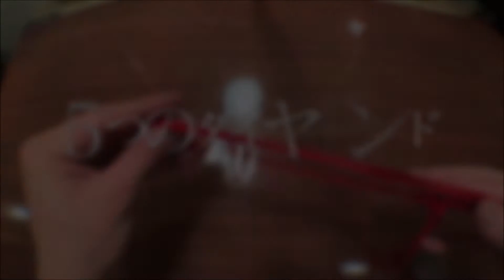あやとり5つのダイヤモンド簡単な作り方Easy Cat's Cradle/String figure （How to make five diamonds)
Benのあやとりチャンネルへようこそ。当チャンネルのHow to ayatori?は子供向きではありません。
親御さんがお子様に教えるためにあやとりの作り方をこっそりと学ぶため、また、高齢の方の手先を使ったやり方で脳トレとしての頭の運動を目的としています。
日本以外の方もわかるよう、Ayatori、cat's cradle、String figure等の表現も用いていますが「あやとり」という意味なのでご安心ください。
今回は五つのダイヤモンド（five diamonds）の作り方に挑戦。
このHow toやり方でしっかりマスター！綺麗な5つのダイヤモンドが輝くかどうかは貴方次第！